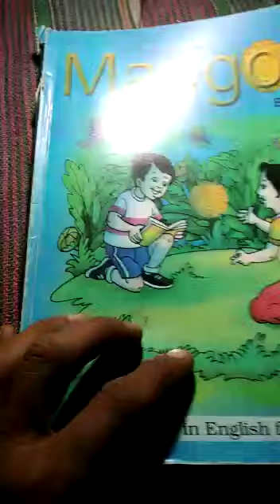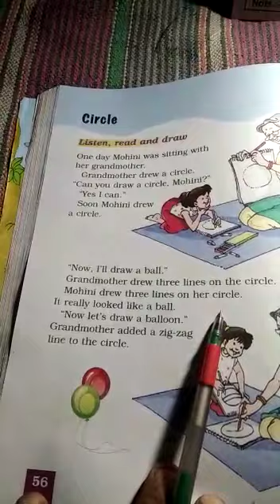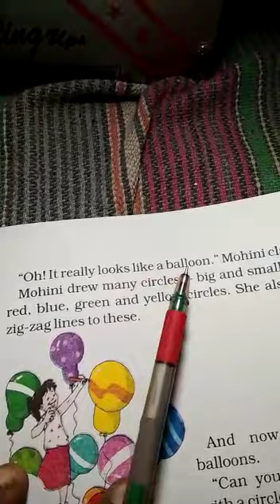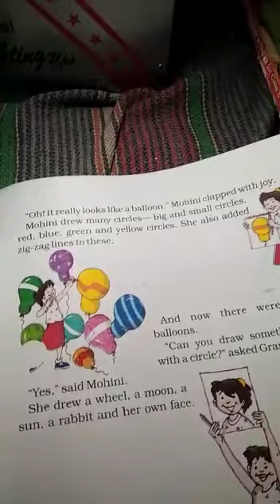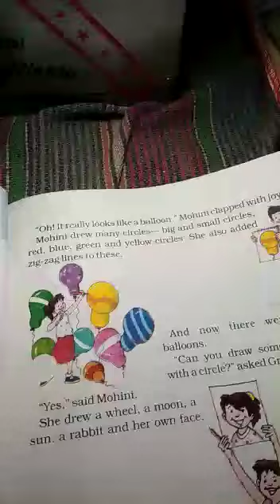English-Class 1- Part 2 - Circle - Hindi Translation- Tarkeshwar Singh